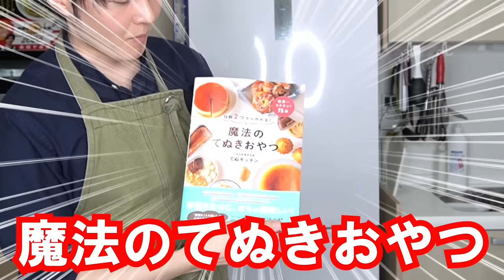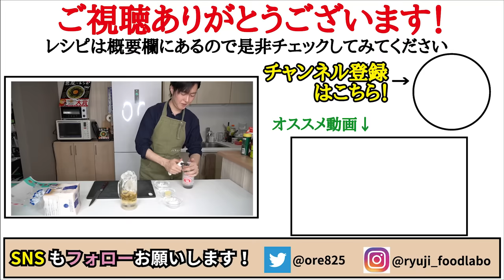食パンがメロンパンに！？もう市販のメロンパンはいらない！！【サクサクメロンパントースト】てぬキッチンさんコラボ！！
てぬキッチンさんのほうの動画も是非チェックしてみてください！

てぬキッチンさんの15万部突破!!お菓子レシピ本大賞

★今回のレシピはこちら↓
【サクサクメロンパントースト】
食パン   1枚
バター   20g

フリーBGM
DOVA-SYNDROME